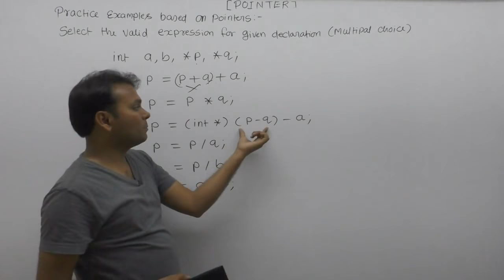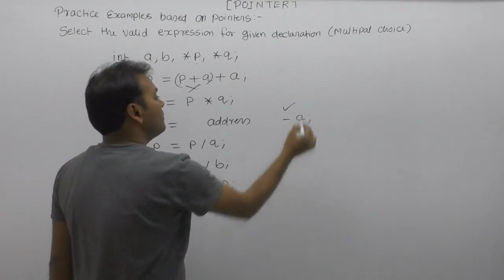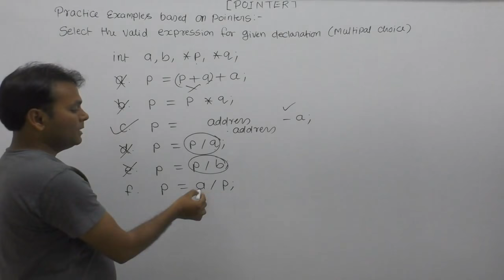Examples of pointers in c| Technical interview questions in c| Pointer example in c|Part729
About this video lecture: Examples of pointers in c| Technical interview questions in c| Pointer example in c